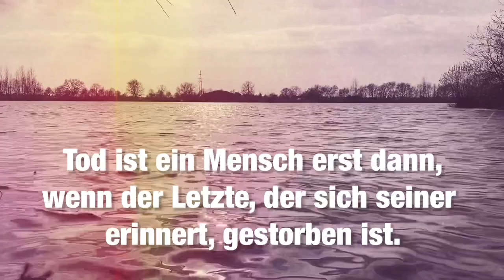11K3 Karfreitagsgefecht - Video dient der Erinnerung und zeigt nicht das ganze Gefecht!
Aus der Wikipedia:

Hintergrund

Zu dem Gefecht kam es im Raum Kundus im Rahmen der dortigen ISAF-Operationsführung und der deutschen Beteiligung am Krieg in Afghanistan.

Verlauf des Gefechtes

Am Karfreitag 2010 hatten Soldaten des Fallschirmjägerbataillons 373 aus Seedorf den Auftrag, Sprengfallen (IED) aufzuklären und zu beseitigen.

Gegen 13 Uhr Ortszeit wurden die 34 Fallschirmjäger, geführt von ihrem Kompaniechef, von 30 bis 40 Aufständischen aus dem Hinterhalt heraus unter massiven Beschuss genommen. Dabei wurden frühzeitig drei Soldaten verwundet, zwei davon schwer, darunter Stabsgefreiter Robert Hartert. Der Kompaniechef forderte Verstärkung an, woraufhin sich eine Reservekompanie aus dem Feldlager Kundus in Marsch setzte.

Mit Aufklärungsdrohnen der Typen Luna und KZO wurde das Gefecht beobachtet. Auch Kampfflugzeuge der US-Streitkräfte befanden sich über dem Gefechtsfeld, konnten aber wegen der Gefahr des Eigenbeschusses nicht eingreifen. Die verwundeten deutschen Soldaten wurden von US-Hubschraubern des Typs Black Hawk unter Beschuss in einer heißen Landezone aufgenommen und in das deutsche Einsatzlazarett in Kundus ausgeflogen. Beim Versuch, sich vom Feind zu lösen, geriet ein Dingo gegen 14:50 Uhr in eine Sprengfalle. Dabei wurden vier Fallschirmjäger verwundet (drei davon schwer), unter ihnen auch Hauptfeldwebel Nils Bruns und Hauptgefreiter Martin Augustyniak.[1][2]

Parallel dazu griffen rund 40 Aufständische um 15:35 Uhr ein nahes Lager der afghanischen Polizei an; dieser Angriff konnte abgewehrt werden.

Im weiteren Verlauf des Gefechtes der deutschen Fallschirmjäger mit den Aufständischen wurden vier weitere Soldaten verwundet. Erst nach acht Stunden Gefecht konnte die Reservekompanie die Fallschirmjäger ablösen, die daraufhin in das Feldlager Kundus zurückkehrten, das sie gegen 21:50 Uhr erreichten. Im Laufe des Gefechtes wurden durch die Bundeswehrsoldaten über 25.000 Schuss abgegeben.[3] Das Gefecht dauerte neun Stunden.[4]

Im Rahmen der Operation Tür wurden die Türen des zerstörten Gefechtsfahrzeuges vom Typ Dingo am 9. September 2011 durch Panzergrenadiere einer Kampfeinheit der Task Force Kunduz III (Ausbildungs- und Schutzbataillon) in Isa Khel geborgen und später am Ehrenhain der 2. Infanteriekompanie im Feldlager Kundus aufgestellt.[5]

Verluste

Ehrenhain des Feldlagers Kundus
Hauptfeldwebel Nils Bruns (35 Jahre), Stabsgefreiter Robert Hartert (25) und Hauptgefreiter Martin Augustyniak (28) fielen im Karfreitagsgefecht.[6] An sie wird unter anderem im Wald der Erinnerung gedacht, in dem sich heute der Ehrenhain Kundus befindet. In Bielefeld-Brackwede wurde ein Platz zur Erinnerung an Hauptgefreiten Martin Kadir Augustyniak nach ihm benannt und mit einem Gedenkstein und einer Informationsstele[7] gestaltet.[8][9][10]

Zivile Fahrzeuge mit Soldaten der afghanischen Armee wurden von einem Schützenpanzer Marder der Reservekompanie irrtümlich beschossen. Die deutschen Soldaten hatten während des Anmarschs einen weiteren Angriff durch Aufständische befürchtet und Anhaltesignale gegeben. Da diese nicht beachtet wurden, erfolgte der Beschuss und sechs der Soldaten wurden getötet.

Auszeichnungen

Ralf Rönckendorf (2. v. l.), Jason Lacrosse (2. v. r.) und Maik Mutschke (1. v. r.) im September 2012

Die Ehrenkreuze für die Black-Hawk-Besatzungen
Mario Kunert, Philipp Oliver Pordzik, Ralf Rönckendorf, Maik Mutschke, Robert Hartert und Martin Kadir Augustyniak wurden für ihren Einsatz mit dem Ehrenkreuz der Bundeswehr für Tapferkeit ausgezeichnet.[11]

Nils Bruns, Ulrike Hödel und Gerhard Haben erhielten aufgrund ihrer herausragenden Leistungen das Ehrenkreuz der Bundeswehr in Gold in besonderer Ausführung.[12]

Den US-amerikanischen Soldaten Robert Mcdonough, Steven Husted, Jason Lacrosse, Nelson Visaya, Jason Brown, Sean Johnson, Eric Wells, Travis Brown, William Ebel, Antonio Gattis, Steven Shumaker, Matthew Baker, Todd Marchese und Gregory Martinez wurde aufgrund ihrer herausragenden Leistungen bei der Rettung der Verwundeten das Ehrenkreuz in Gold in besonderer Ausführung verliehen.[13][14]